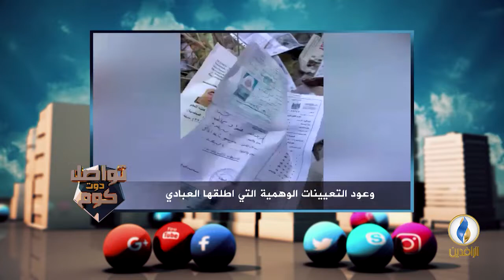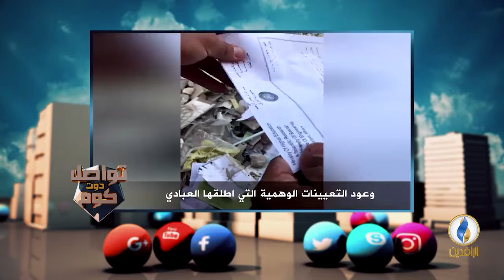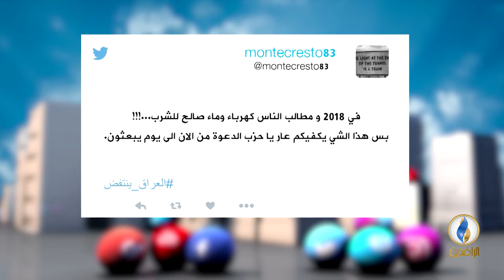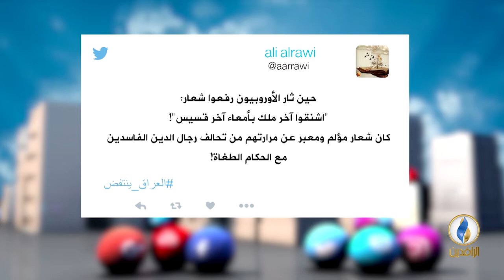تواصل_دوت_كوم | 23 - 7 - 2018